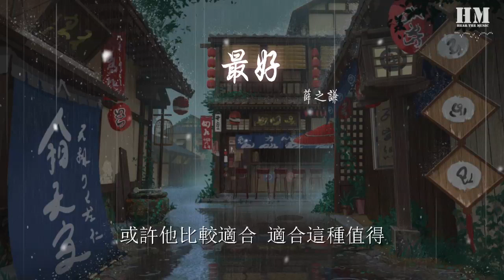薛之謙 - 最好『最好的都已經送你不要』【動態歌詞Lyrics】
最好

00:00  作詞 : 郭頂/廖慧明/小寒
00:00  作曲 : 郭頂/林倛玉
00:00 最好就這樣能把你忘掉
00:07 最好能不想還有多困擾
00:14 這複雜的情緒向我奔跑
00:20 由來已經太少 或者已經無藥

00:28 最好的都已經送你不要
00:35 最好的朋友說我太無聊
00:42 最好的方式也只能這樣
00:48 反正你不要了 都好

00:54 說不清他比我適合 適合這種時刻
01:02 還是他比我懂得更讓你快樂
01:09 也許沒資格 也只能懷念了
01:16 我懂 沒有意外了
01:22 或許他比較適合 適合這種值得
01:30 他說他比我懂得更讓你快樂
01:36 最好 不要記得我

02:30 最好的都已經送你不要
02:37 最好的朋友說我太無聊
02:42 最好的方式也只能這樣
02:49 反正你不要了 都好

02:54 說不清他比我適合 適合這種時刻
03:01 還是他比我懂得更讓你快樂
03:07 也許沒資格 也只能懷念了
03:13 我懂 沒有意外了

03:19 或許他比較適合 適合這種值得
03:26 他說他比我懂得更讓你快樂
03:32 最好 不要記得
03:38 最好 不要記得
03:45 最好 不要記得我

03:55 製作人：郭頂
03:56 編曲：陳迪
03:58 鋼琴/貝斯/吉他：陳迪
03:59 絃樂錄音：國際首席愛樂樂團/Memory Time Studio,beijing
03:59 鼓 : 鍾健
04:01 鼓錄音: 於昊/Tweak Tone Labs（beijing）
04:02 錄音 : 劉靈/Big.J Studio, Beijing
04:03 音頻編輯 : 趙靖/郭頂
04:04 混音: 趙靖/Big.J Studio, Beijing
04:05 OC/OA ：小寒*&廖慧明*&郭頂(OA)/林倛玉*&郭頂(OC)
04:06 OP：Funkie Monkies Publishing Pte Ltd (Warner/Chappell Music Taiwan Ltd.)
04:07 OP：北京享耳音樂文化有限公司
04:08 SP：Warner/Chappell Music Publishing Agency (Beijing) Ltd.
04:09 SP：北京享耳音樂文化有限公司
04:10 母帶工程師: 姜升熙 Seunghee Kang@SONIC KOREA MASTERING